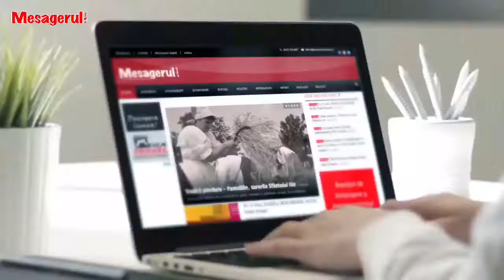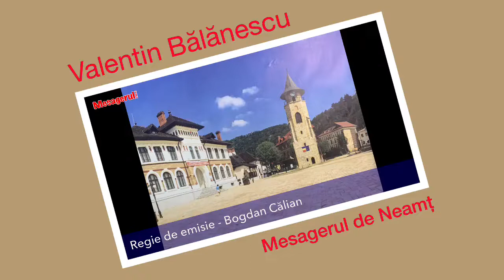Cafeaua de dimineață 14 06 2022. Arbitrajul, o procedură insuficient folosită și cunoscută